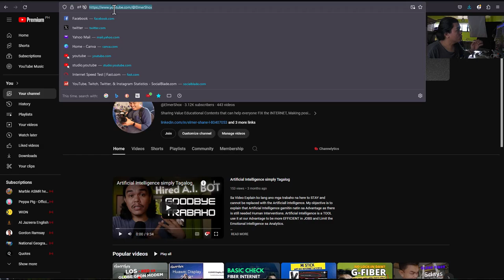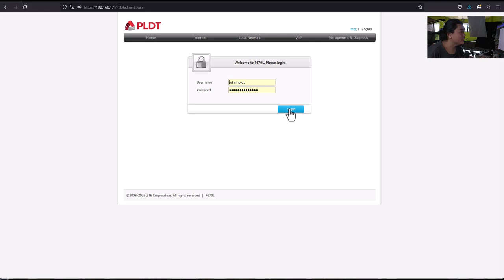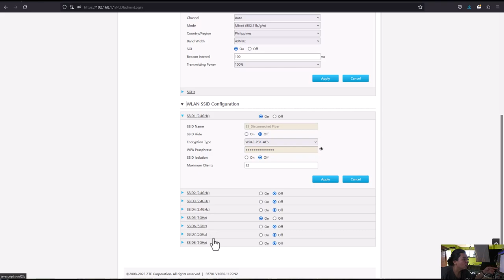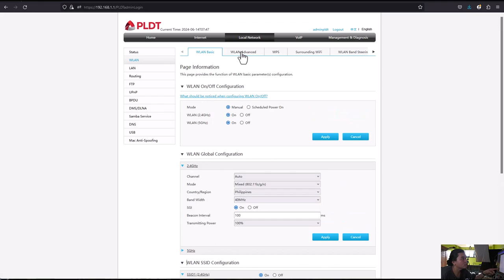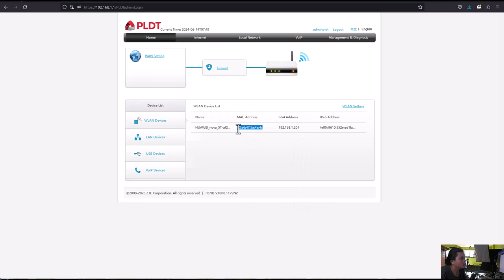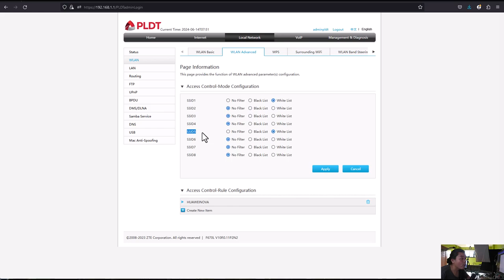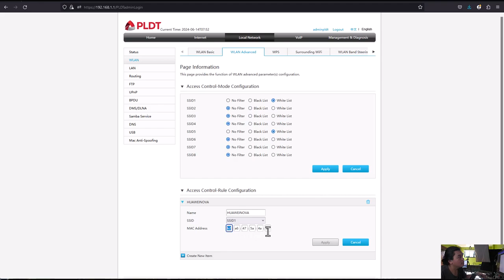mac filtering setup for ZTE 670 pldt admin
Learn how to secure your PLDT ZTE 670 L router by blocking unwanted users through MAC filtering. In this step-by-step guide, we'll show you how to improve your network security by using MAC address filtering to prevent unauthorized access. Whether you're setting up your router for the first time or enhancing its security settings, this tutorial covers everything you need to know about device management on your PLDT ZTE 670

How to block users on PLDT ZTE 670 L
PLDT router MAC address filtering
Preventing unauthorized access with MAC filtering
Improving your PLDT ZTE 670 L Wi-Fi security
Setting up MAC filtering on PLDT ZTE 670 L

 username: adminpldt
password: HL1EU9804BKjTa6734uP37(zero)
u need to log in this using the link below to access it

*pass change the last digit 0